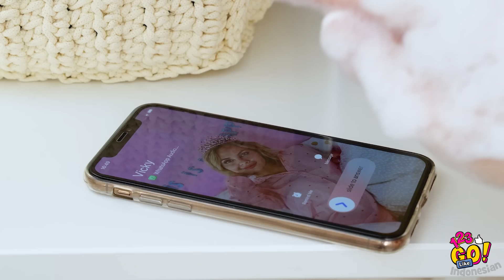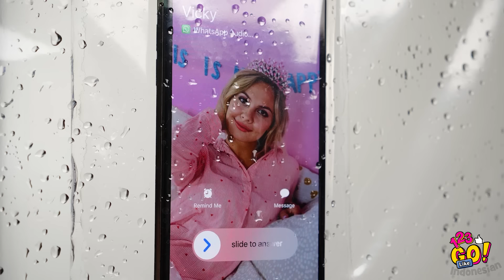TRIK PONSEL MENGAGUMKAN || Trik Keren Seputar Ponsel yang Wajib Kamu Tahu!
Siap untuk tips, trik, kerajinan, dan kegiatan menarik seputar ponsel? Tidak pernah bisa lepas dari ponselmu, maka kumpulan trik seputar ponsel ini akan berguna untukmu!

Kami punya berbagai DIY keren untuk membantumu!

Dengan trik ponsel yang menarik dan kreatif ini, kamu akan bisa mengolah benda yang sering kamu gunakan setiap hari dengan mudah. Cari tahu berbagai trik agar fotomu menjadi lebih keren, dan hal bermanfaat lainnya!

Tetap bersama kami dan temukan lebih banyak trik lagi! Sampai jumpa teman-teman!